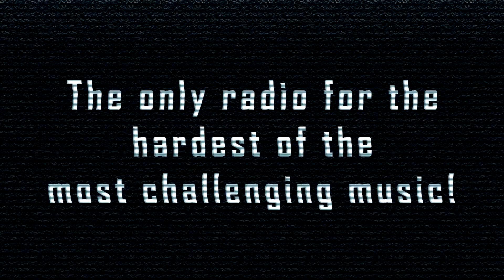[SpeedCore] MiNDSTR3AM - Sabotage